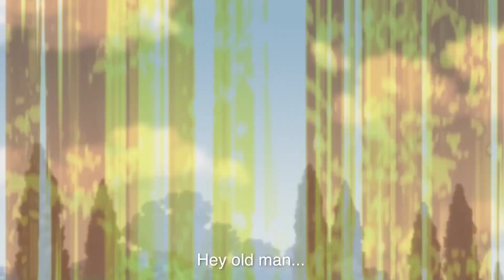RE4 Resident Evil Masterpiece Theater (Sub ENG) - All 3 Episodes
Watch the original videos on capcomasia!

Thank you again for watching, until next time!